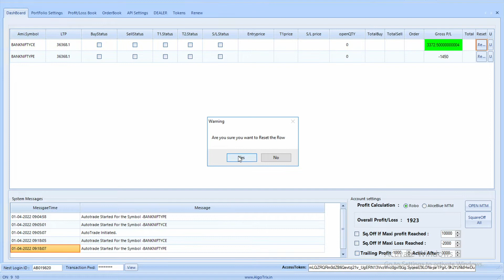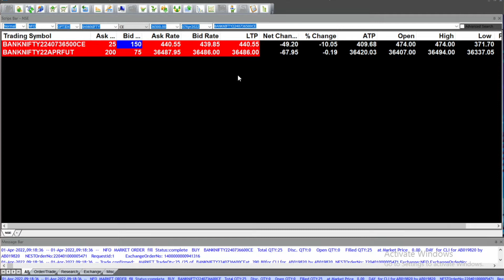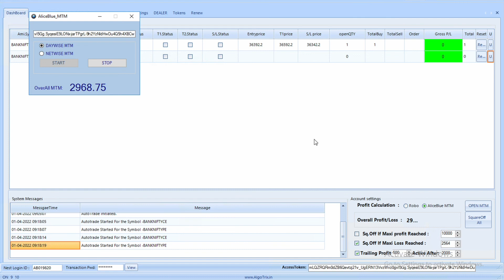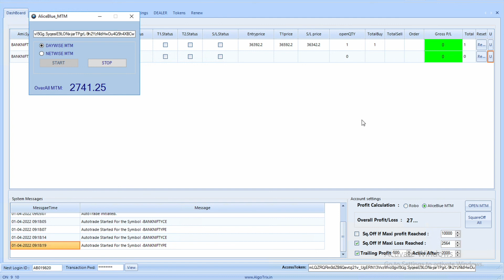Excellent trailing Profit features | 100% fully automatic robo